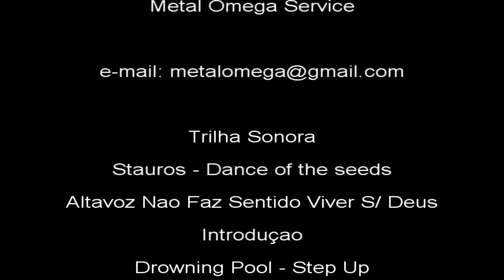Assalto a Agência de Banco em Conde, BA, Reféns sobre o Carro